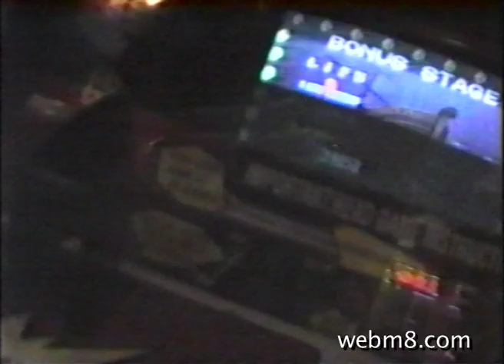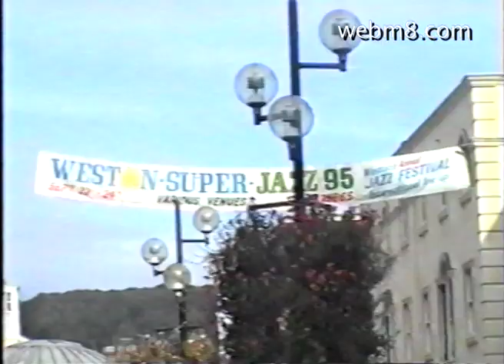Weston-super-Mare documentary - College 1994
College project to make a documentary about Weston.